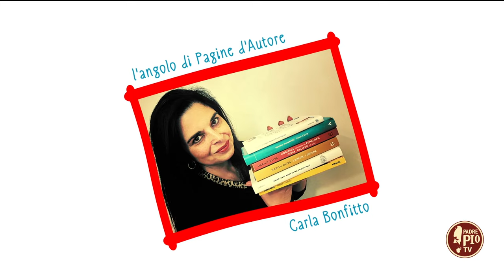“Chiodi”, il nuovo romanzo di Antonio Schiena.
Carla Bonfitto presenta “Chiodi”, il nuovo romanzo di Antonio Schiena.